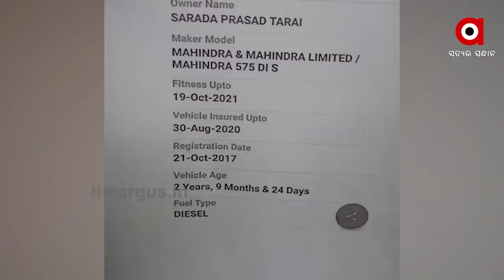ଶାସକ ବିଧାୟକଙ୍କ ପାଖ ଲୋକଙ୍କୁ ସବୁ ମାଫ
ଶାସକ ବିଧାୟକଙ୍କ ପାଖ ଲୋକଙ୍କୁ ସବୁ ମାଫ । ଶାସକ ଦଳର ଛତ୍ରଛାୟାରେ ରହି 3 ବର୍ଷରେ କୋଟିପତି ସରପଞ୍ଚ । ଲୋକଙ୍କୁ ନା ମିଳୁଛି ଘର ନା କାମ । ଗରିବଙ୍କ କାମକୁ ମେସିନକୁ ଦିଆଯାଉଛି । ସେପଟେ ବେଆଇନ ଭାବେ ମାଟି ବିକି ମାଲେମାଲ ହେଉଛନ୍ତି ସରପଞ୍ଚ ବାବୁ .
ArgusNews Odisha Kendrapada UtaradayiWatch all the current, latest and breaking news only on "TheArgus.in" LIVE TV. The one-stop destination for LIVE news on politics, entertainment, sports, gadgets, and business.